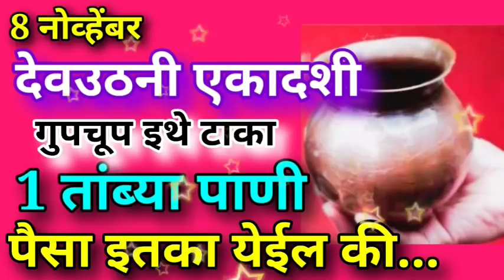8नोव्हेंबर देवउठनी एकादशी गुपचूप इथे टाका 1 तांब्या जल पैसा इतका येईल की सांभाळता येणार नाही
8नोव्हेंबर देवउठनी एकादशी गुपचूप इथे टाका 1 तांब्या जल पैसा इतका येईल की सांभाळता येणार नाही